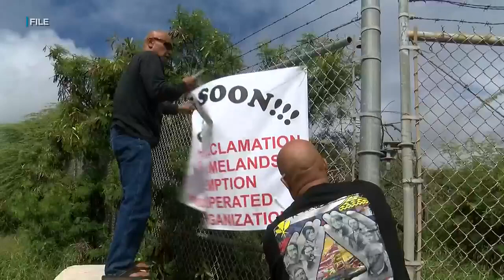Protesters who ‘reclaimed’ DHHL land step up pressure campaign ... with a bulldozer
“This land was just wasting away. It’s just growing ... overgrown with invasive species,” said Manaole.